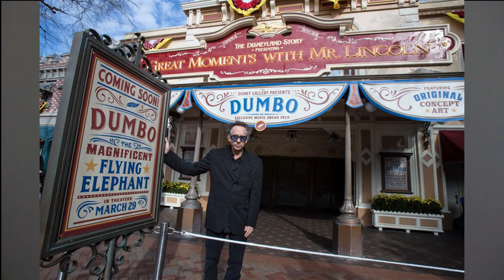Dumbo - Reseña | Alta Definición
Dicen que no es linda? Pues yo creo que es bellísma !!! Totalmente obsesionado con Dumbo de TimBurton. Corre a verla al cine!